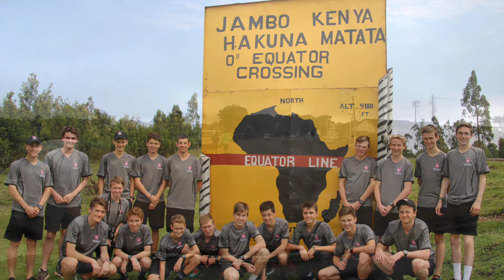Kenya and South Africa 2017